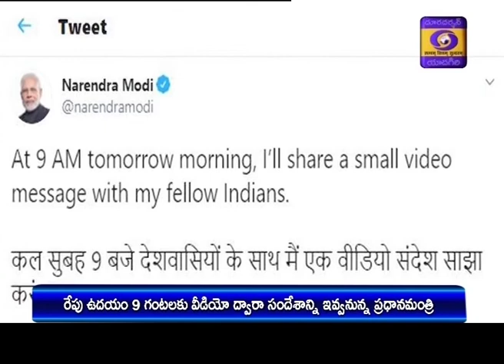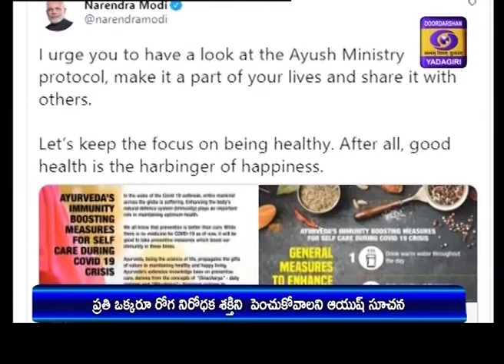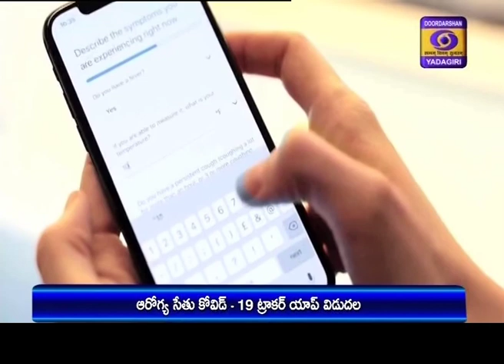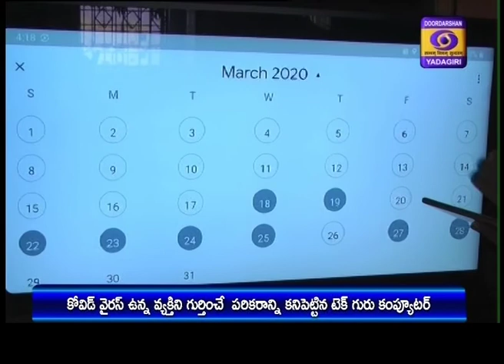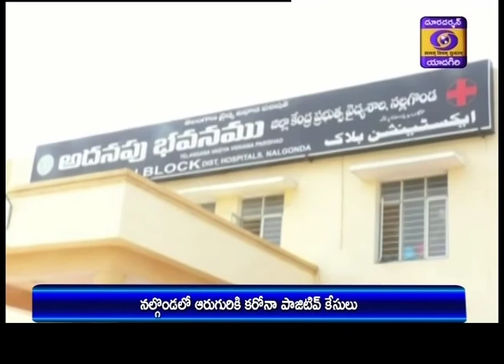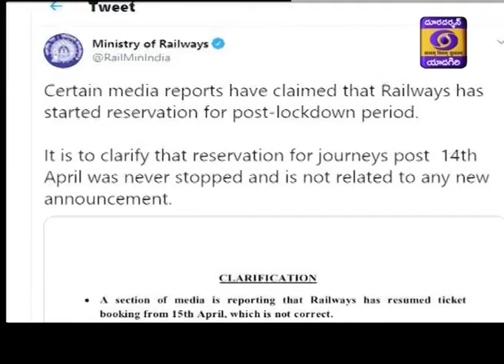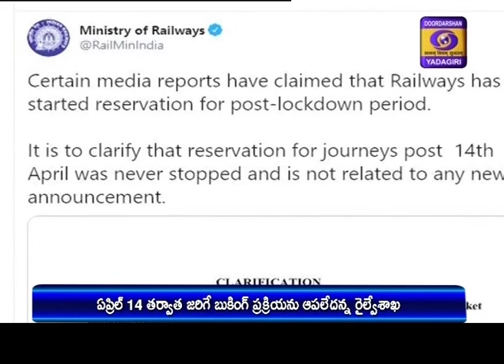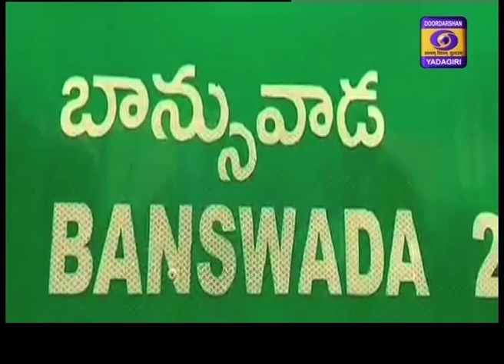Telugu News Dt : 02-04-2020, Hrs 21:00